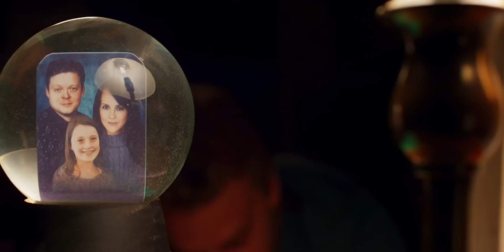Real Cursed Forest | Scariest Forest With Dark Secrets | Film Explained | Horror | Witch